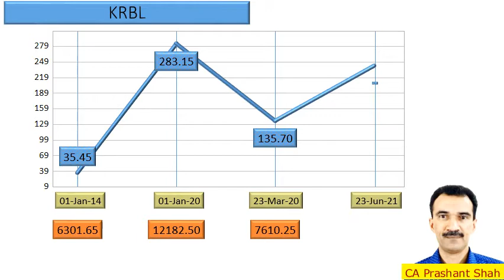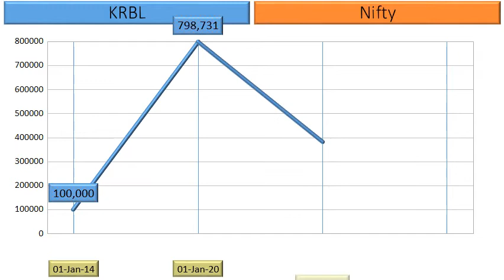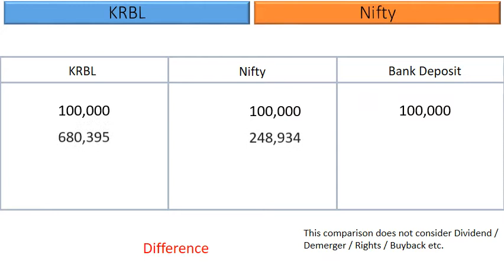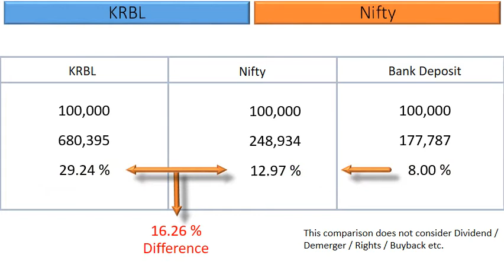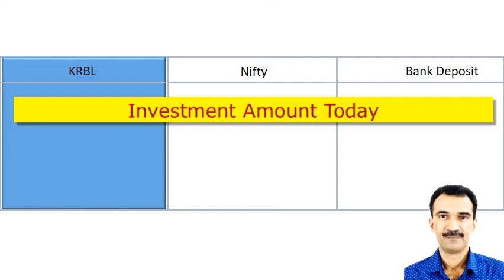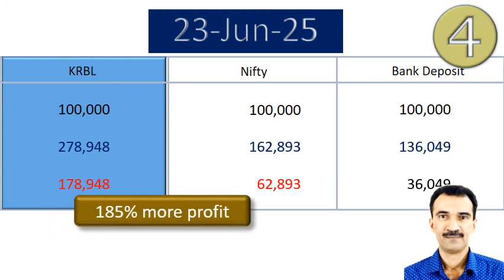KRBL Price Analysis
What are the returns that retail investors have Earned in KRBL ?